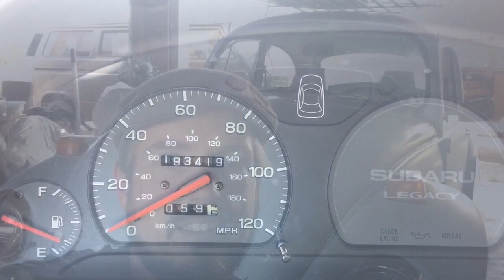$700 Craigslist Challenge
I delivered the 1973 VW Bus with Subaru engine conversion to Monterey California, and I needed a ride back to Durango, Colorado - Craigslist, Help!

I found this 1998 Subaru Legacy wagon with a 2.2L engine and about 200,000 miles - perfect!